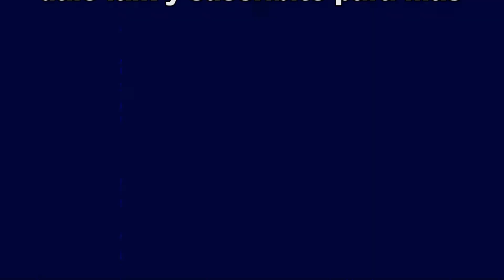VIDEO PRESENTACION xXSuperDarko69HD360Xx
Quédense hasta el final del video, hay una sorpresa...